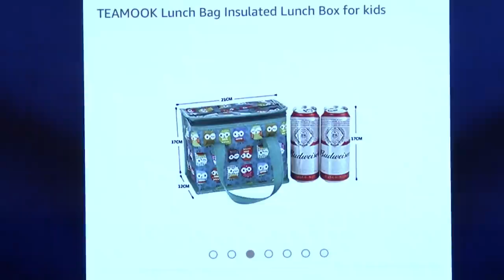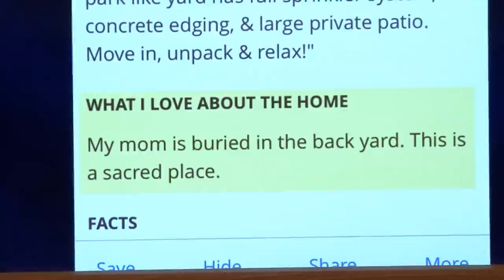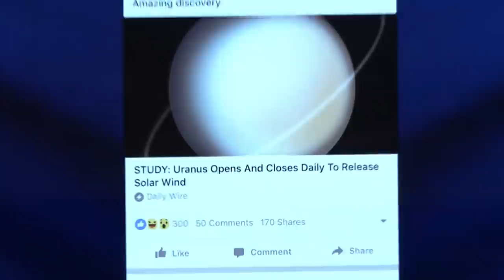Screengrabs: Lunch Bag for Kids, My Husband Is...A Wife's Nightmare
Jimmy shares some of his favorite Tonight Show fan-submitted screenshots found on the Internet, including a wig model who looks a lot like Jimmy.